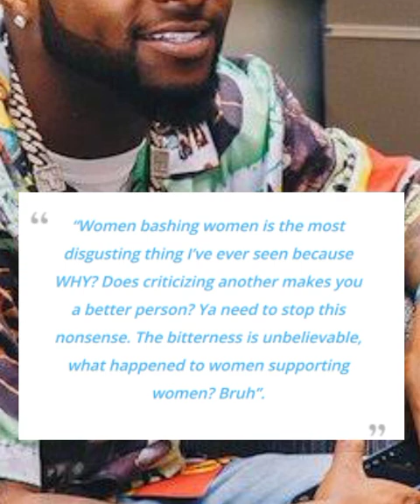Davido and Sophia Momodu child Cůstødy wãhala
2021 latest full movies, nigerian movies 2021, african glitz tv, may edochie divroce, who is may edochie, 2022
nollywood movies, nigerian nollywood movies,